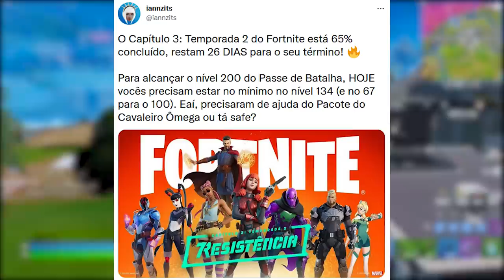FORTNITE - ATRASADO NO PASSE DE BATALHA, SKINS PASSE SEASON 3 e BUG BIZARRO?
Fala gurizada, nesse vídeo comento sobre novas skins temporada 3 do Fortnite, passe atrasado, bug engraçado e mais. Espero que gostem :)

Programa para editar: Adobe Premiere